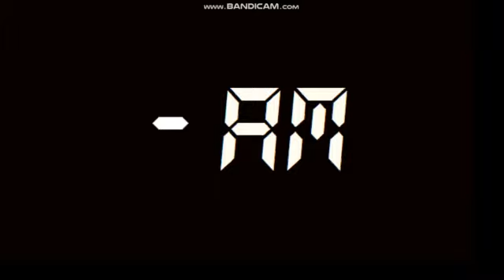Fredd's Tribute Ep2 Night 2+New Phantom Bonnie Thing